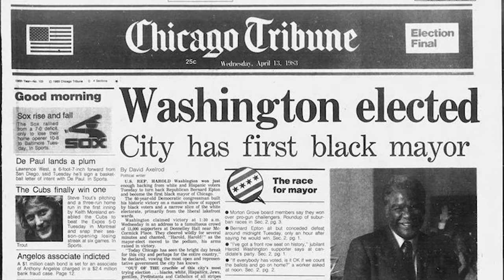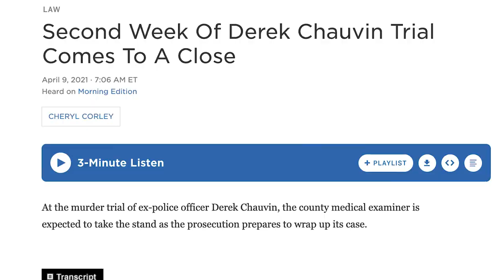Cheryl Corley receives 2020 Lifetime Achievement Award from the Chicago Headline Club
For Chicagoans, no journalist has done more than Cheryl Corley to capture the wrenching social justice issues that erupted into a global firestorm and catalyst for change last year.

As an NPR national correspondent based in the city for more than two decades, she made herself an expert on issues and reform efforts affecting women, girls and juveniles.

She is one of two recipients of the Chicago Headline Club’s Lifetime Achievement Award this year.

Corley covered some of the country’s most important news stories: the political turmoil in Virginia over the governor’s office and a blackface photo, the infamous Trayvon Martin shooting in Florida, mass shootings in Orlando, Florida; Charleston, South Carolina; Chicago; and other cities. She also vividly captured for listeners the election of Chicago’s first Black female and lesbian Mayor Lori Lightfoot, the campaign and re-election of President Barack Obama, and Hurricane Katrina’s devastation.

Before joining NPR, she was the news director at Chicago’s public radio station, WBEZ, where she supervised an award-winning team of reporters. She also worked as the City Hall reporter covering the administration of the city’s first Black mayor, Harold Washington. Her many accolades include awards from the National Association of Black Journalists, the Associated Press, the Public Radio News Directors Association, and the Society of Professional Journalists. She earned the Community Media Workshop’s Studs Terkel Award for Excellence in Reporting on Chicago’s diverse communities and a Herman Kogan Award for reporting on immigration issues. A Chicago native, she graduated cum laude from Bradley University in Peoria and is a former Bradley University trustee.

She is a past president of the Association for Women Journalists in Chicago (AWJ-Chicago). She also is the co-creator of the Cindy Bandle Young Critics Program. The critics/journalism training program for female high school students was originally a collaboration between AWJ-Chicago and the Goodman Theatre.